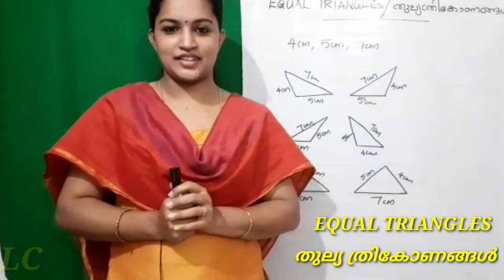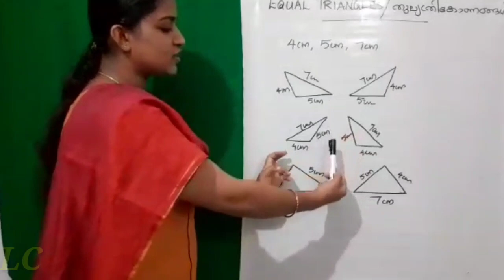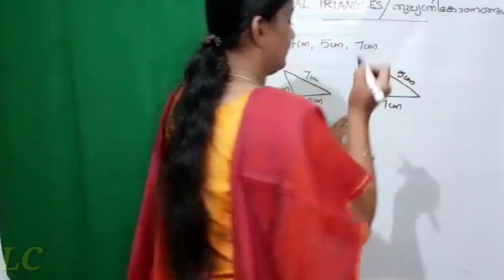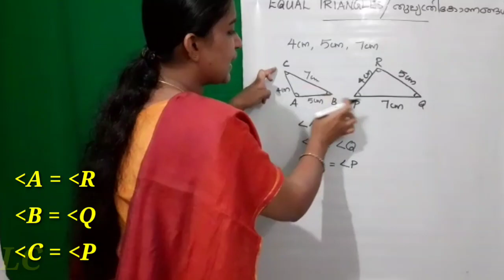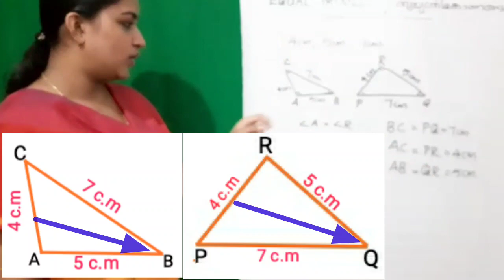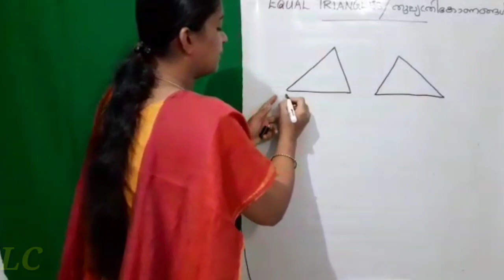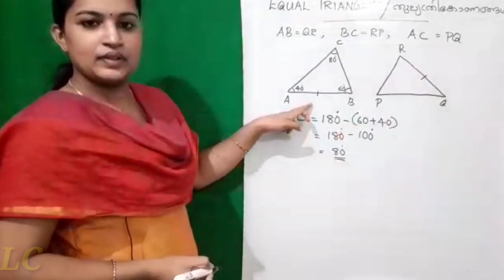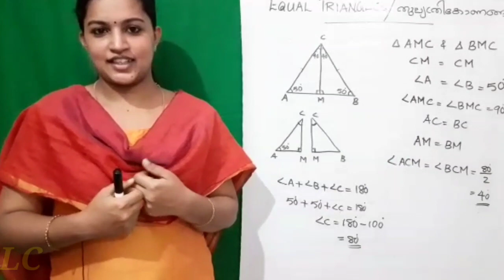Equal triangles 8th STD 1st unit part 1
8th STD mathematics 1st unit part 1 ..like kite victors channel

Equal triangles.. തുല്യ ത്രികോണം...